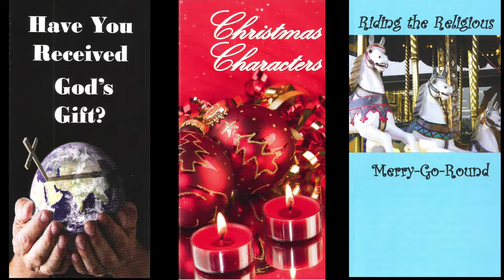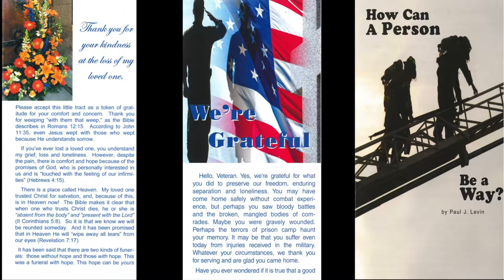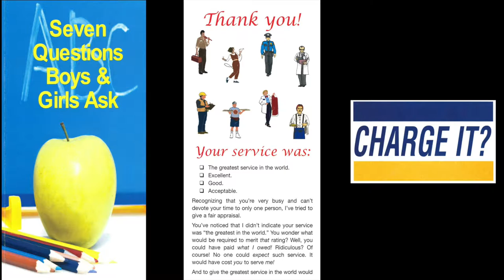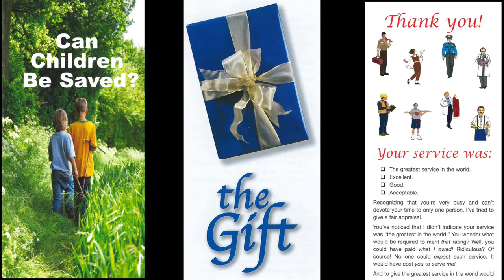The Kisser & The Cleaver (I) (Ruth 1:14-16a)